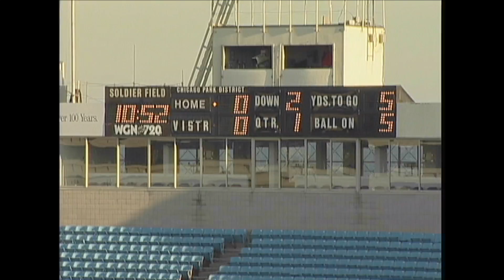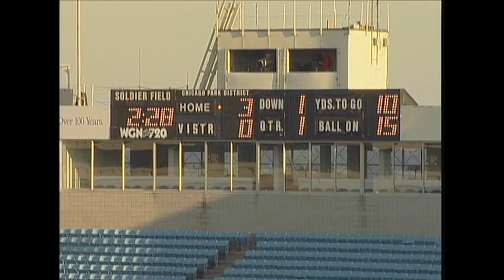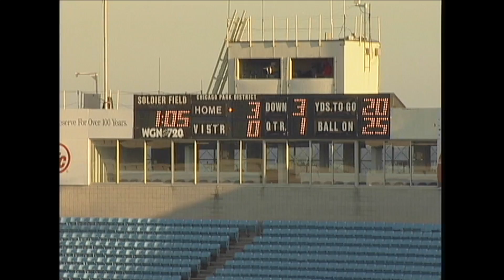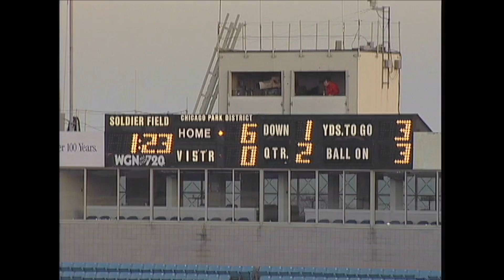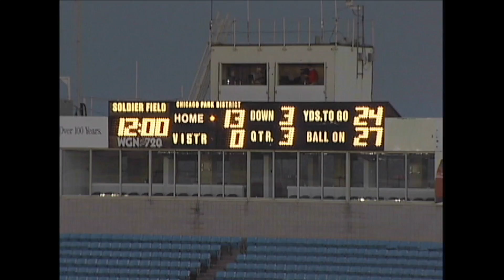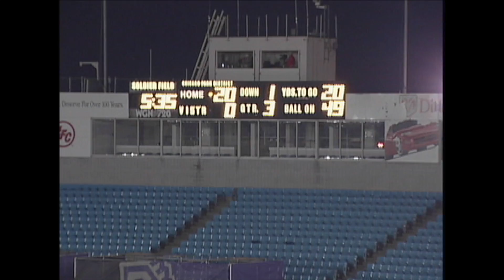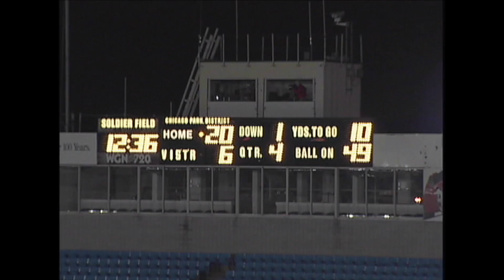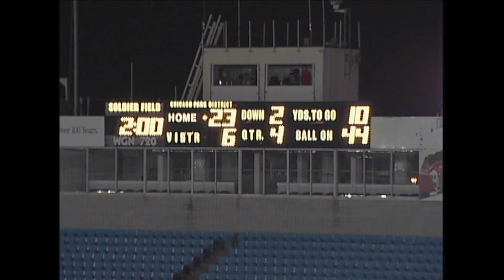HD Week 10 - Chicago Enforcers Offense vs Orlando Rage Apr 8, 2001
Chicago Enforcers - 23
Orlando Rage - 6